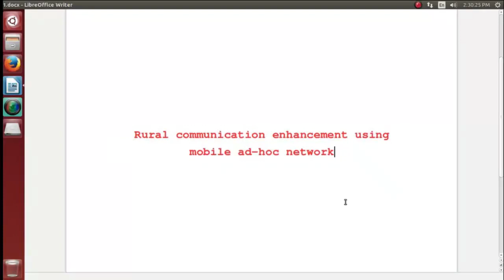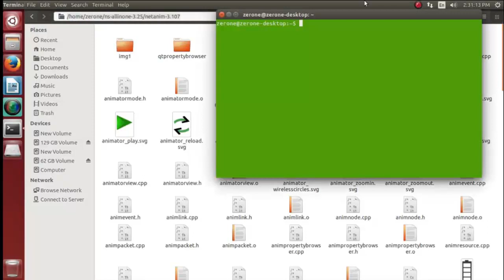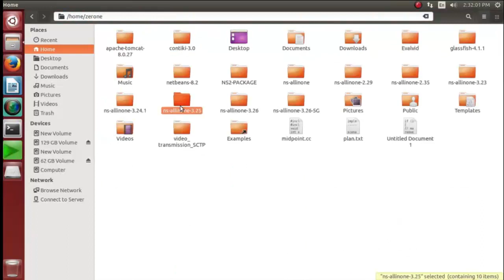Rural communication mobile adhoc network projects